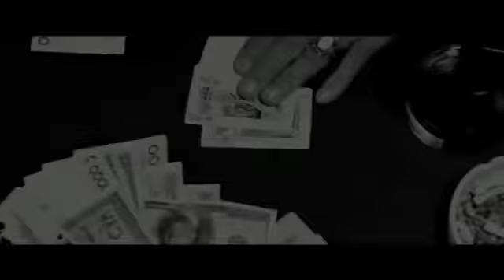Yulduz Usmonova Ex Kuchalar